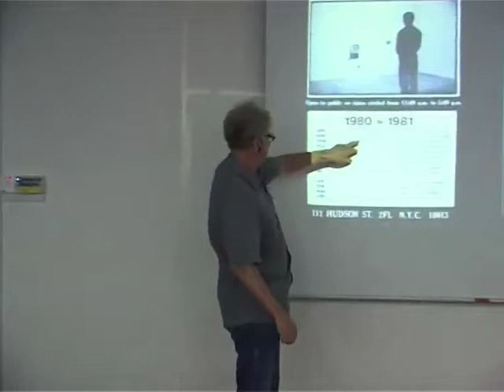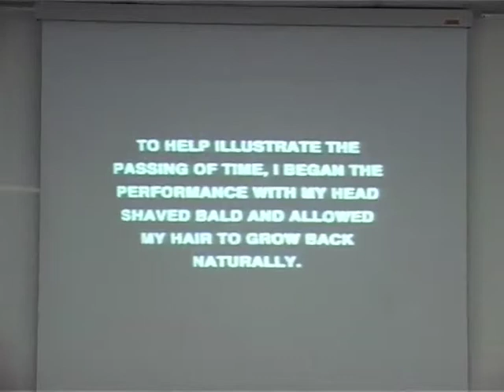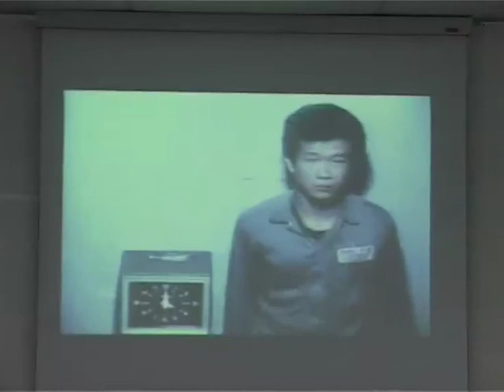UTARCEE - Public Talk: Art as a Way of Thinking 02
"Art (Collection Category)" UTAR, CEE, Public Talk